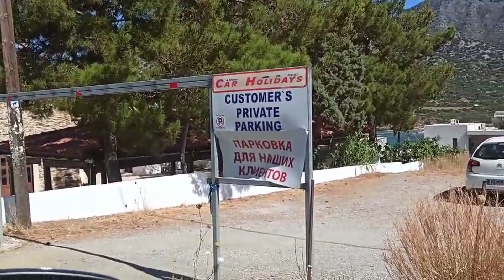ΣΕΡΓΙΑΝΙ ΣΤΗ ΚΡΗΤΗ ΜΕ ΤΡΑΓΟΥΔΙΑ ΤΟΥ ΝΗΣΙΟΥ ΜΑΣ ΛΥΡΑ ΜΑΝ ΚΛΑΔΟΣ ΗΛ ΝΙΚΗΦΟΡΑΚΗΣ